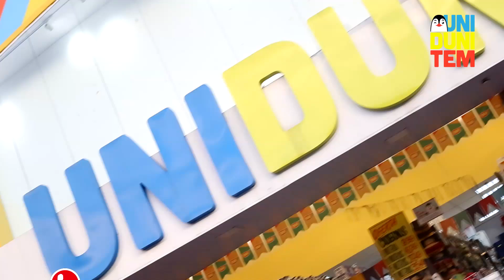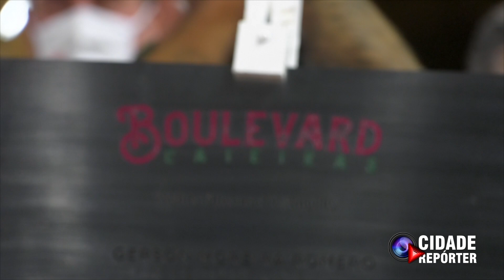Inauguração do Boulevard de Caieiras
Na última quinta-feira, aconteceu a inauguração do Boulevard “Sylius Oliveira de Angelis” em Caieiras.

O Cidade Repórter foi acompanhar como ficou o novo espaço na entrada da cidade;